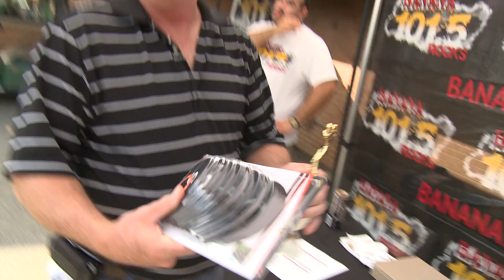BANANA BAD GOLFERS LEAGUE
Banana 101.5 presents THE BAD GOLFERS LEAGUE Highlight Video

Be sure to join us next year!